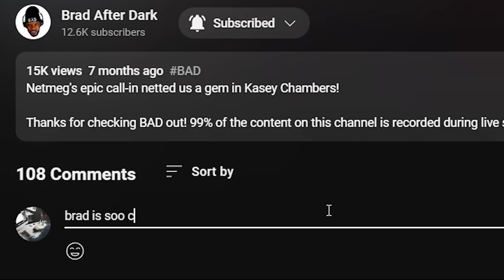🎵 Rhiannon Giddens - Mouth Music REACTION